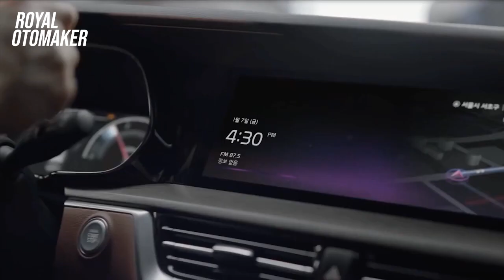TAMPIL GAHAR ‼️ Kia Mohave SUV Flagship lebih murah dari Fortuner Pajero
SUV dengan sasis body on frame atau yang juga di kenal dengan Ladder Frame merupakan salah satu jenis mobil yang cukup digemari di Indonesia. Nama seperti Toyota Fortuner dan Mitsubishi Pajero Sport merupakan beberapa nama yang menjadi salah satu mobil favorit masyarakat Indonesia di segmen ini. Taukah anda bahwa Kia sebenarnya juga memiliki sebuah SUV ladder frame yang bisa bersaing dengan kedua mobil tersebut? Yah Kia memiliki Mohave yang menjadi senjata mereka di segmen ini.